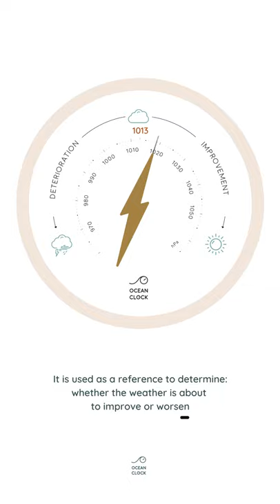How to read a barometer (aneroïd)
How to read your barometer and forecast your local weather.
An easy and quick explanation